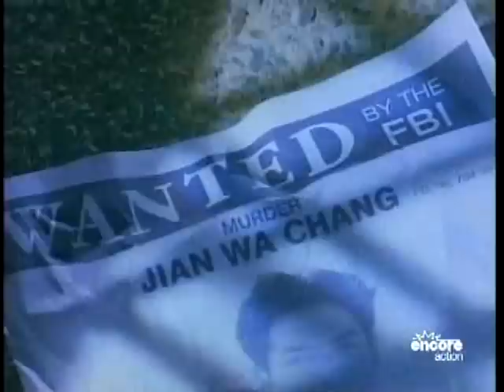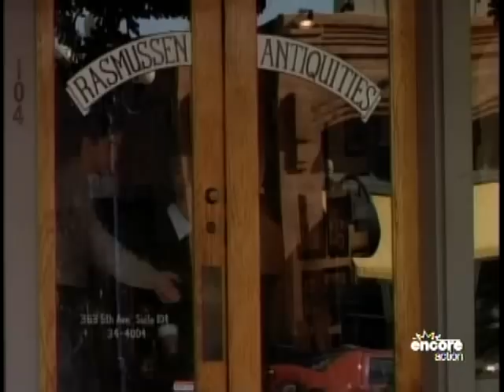Vanishing Son - Runaway Hearts 2x07 part 1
In Washington, D.C., Jian Wa gets involved with smuggled figurines, and an antiquities "collector" who wants a deeper involvement with him.